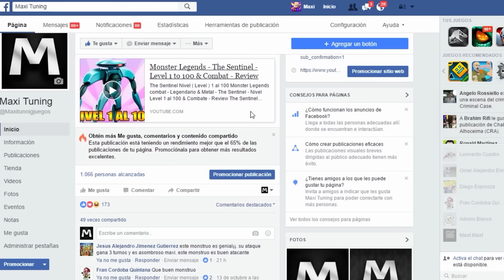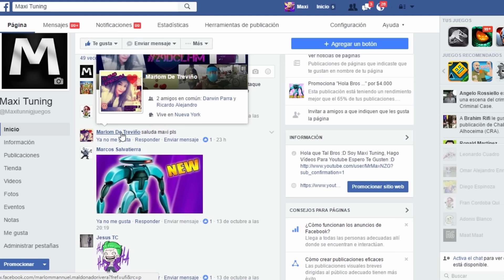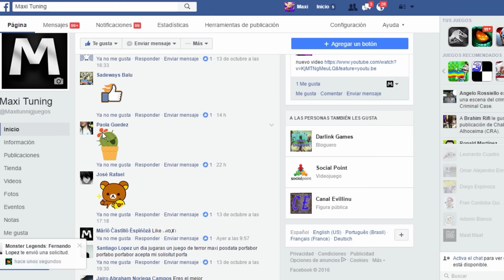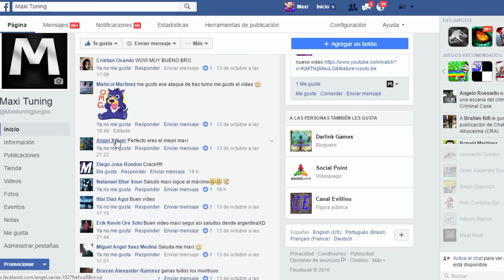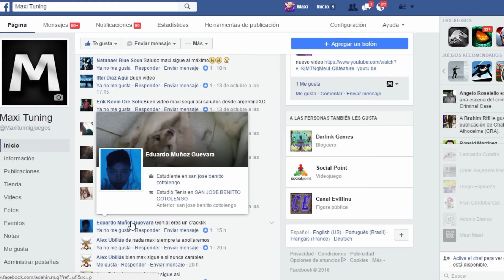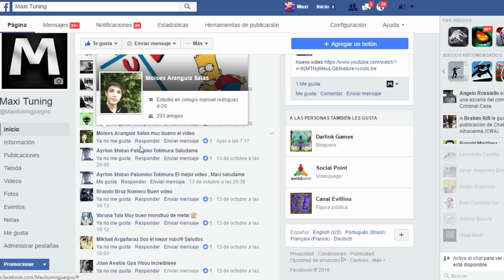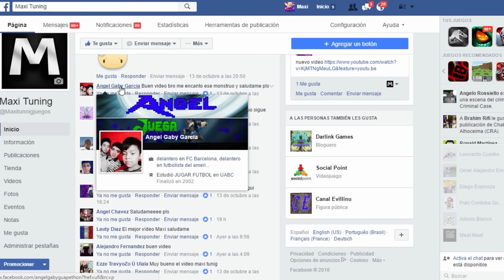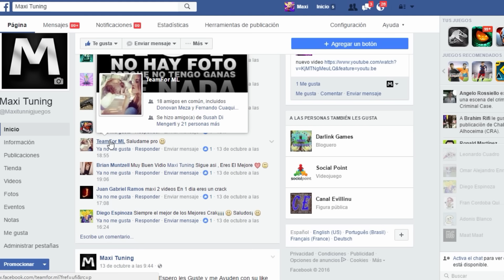Monster Legends - Galante - Level 1 to 100 & Combat - Review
Galante Nivel ( Level ) 1 al 100  Monster Legends combat - Legendario & Magia - Galante - Nivel Level 1 al 100 & Combate - Review Galante

Saludos :D